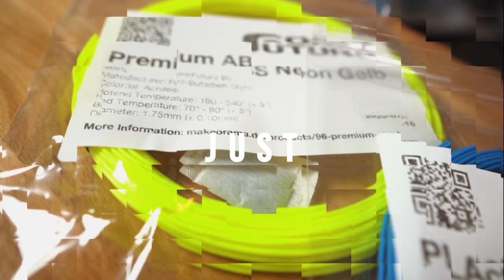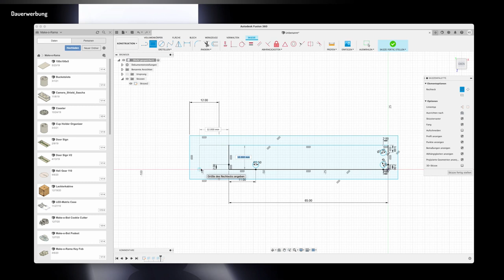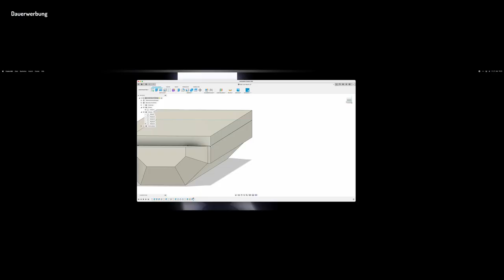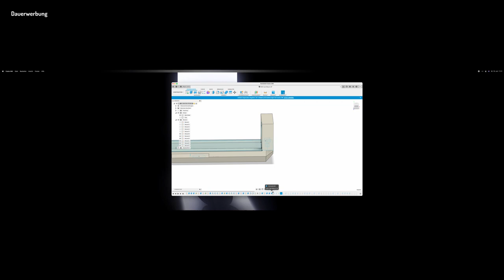Raspberry Pi USB Kamera Mount [Design in Fusion360]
Heute erstellen wir uns ein Mount für eine Raspberry Pi Kamera. Dabei zeige ich Euch, wie sich das Mount iterativ entwickelt hat.